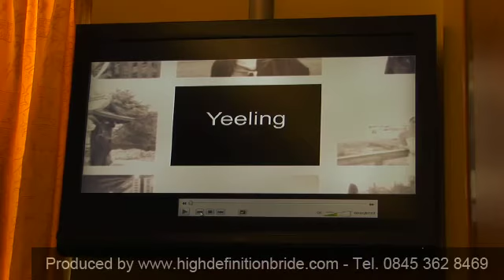Weddings New Milton - New Milton Wedding - Weddings New Milton - Wedding Filming New Milton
Weddings New Milton - New Milton Wedding - Wedding Videos New Milton - Weddings New Milton - Wedding Filming New Milton.

High Definition Bride is a professional wedding video production company with post-production facilities in New Milton, Hampshire. However it is important to mention that we also run a separate video production company, between us we have over 40 years of experience in broadcast media production. We are experienced in working with client needs from small businesses to Led Zeppelin so you can rest assured that we have the skills to capture your day beautifully and with immense care.

Weddings New Milton - New Milton Wedding - Wedding videos New Milton - Weddings New Milton - Wedding Venue New Milton.